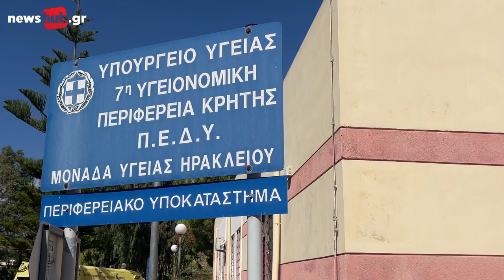Αντιδράσεις των υγειονομικών και στο Ηράκλειο για το σύμφωνο εχεμύθειας